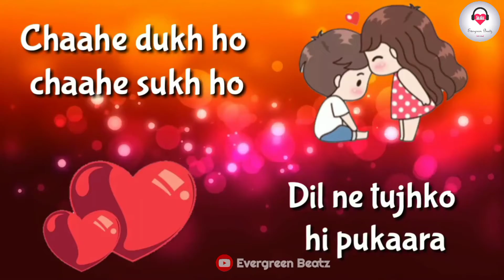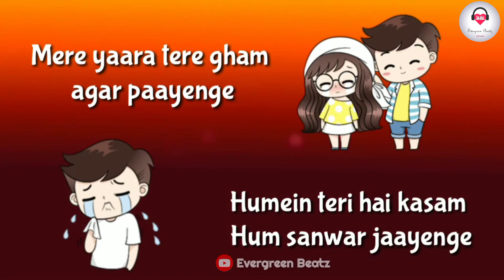chahe dukh ho 💛whatsapp status | Hum mar jaayenge cover version whatsapp status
𝑪𝒉𝒆𝒄𝒌 𝒐𝒖𝒓 🄿🄻🄰🅈🄻🄸🅂🅃🅂 𝒇𝒐𝒓 𝒎𝒐𝒓𝒆 𝒆𝒙𝒄𝒊𝒕𝒊𝒏𝒈 𝒄𝒐𝒏𝒕𝒆𝒏𝒕𝒔.

~Evergreen Beatz Team💜

🄿🄻🄴🄰🅂🄴 🅁🄴🄰🄳... 𝗪𝗲 𝗱𝗼 𝗻𝗼𝘁 𝗼𝘄𝗻 𝗮𝗹𝗹 𝘁𝗵𝗲 𝗺𝗮𝘁𝗲𝗿𝗶𝗮𝗹 𝘄𝗲'𝗿𝗲 𝗽𝗼𝘀𝘁𝗶𝗻𝗴 𝗼𝗻 𝗼𝘂𝗿 𝗰𝗵𝗮𝗻𝗻𝗲𝗹. If you are a copyright owner and want your work to be removed from our channel PLEASE contact us via email  or leave us a personal message here and we will remove your material right away. 𝗣𝗟𝗘𝗔𝗦𝗘 𝗱𝗼 𝗻𝗼𝘁 𝗼𝗽𝘁 𝗳𝗼𝗿 𝗮 𝘆𝗼𝘂𝘁𝘂𝗯𝗲 𝘀𝘁𝗿𝗶𝗸𝗲.

chahe sukh ho chahe dukh ho status female version,
chahe sukh ho chahe dukh ho status full screen,
chahe dukh ho chahe sukh ho status video,
chai sukh ho chahe dukh ho status full screen,
chai sukh ho chahe dukh ho status female version,
chahe dukh ho status download,
chahe dukh ho chahe dukh ho status,
chahe sukh ho chahe dukh ho status father day,
chahe sukh ho chahe dukh ho status 30 second
hindi love status new video,
hindi love status new 2020,
hindi love status new version,
hindi love status one line,
one side love status hindi,
one side love status hindi song,
o my love hindi status,
love propose whatsapp status hindi,
hindi love qawwali status,